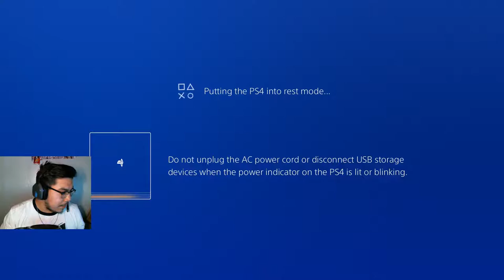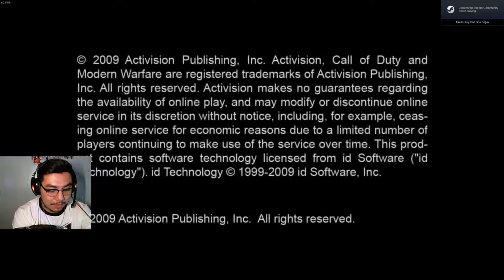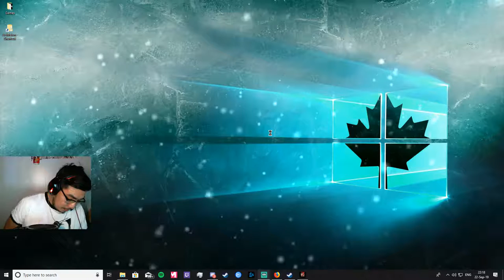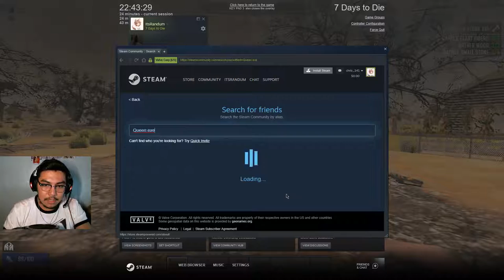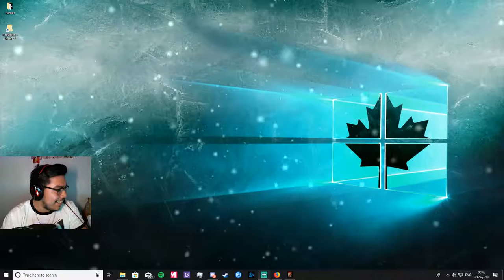Seeing Nothing,Nowhere. this week feels good man